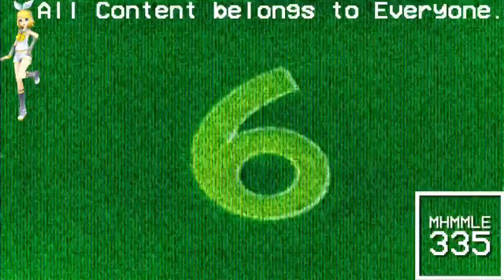(REQUESTED) Ruinsame Ruinreet - 1 to 20 Ruinber Ruinmation